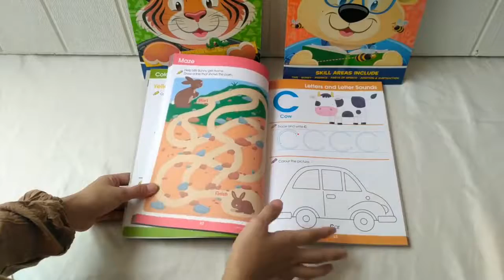SCHOOL ZONE GET READY